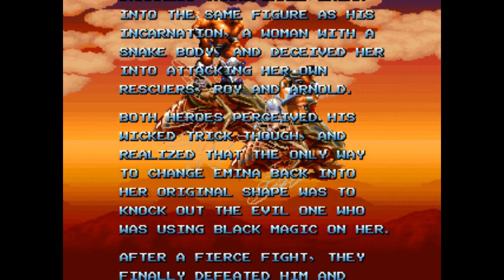Blade Master_Playthrough Full (2 Players)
Hola amigos de YouTube, en esta ocasión les traigo un juego para maquinas arcade lanzado en 1991 por Irem. Blade Master, juego completo con dos jugadores en simultaneo.